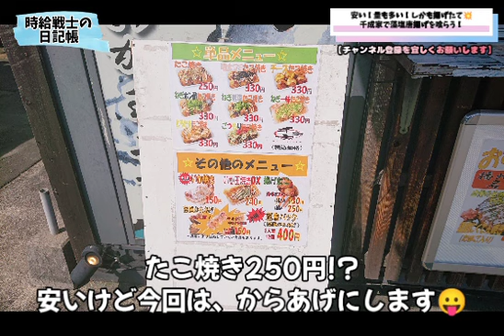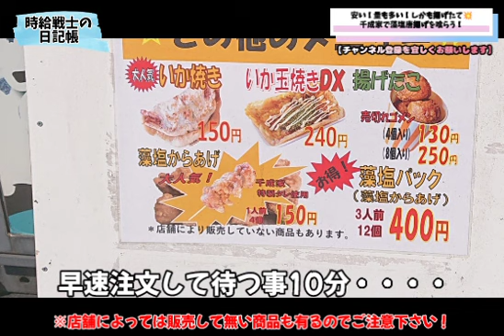〈第201話〉ハンパねぇ安さ！揚げたてジューシー！マジ幸せ！藻塩からあげを千成家で喰らって来た！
【千成家】

※最寄りの店舗へのアクセス・営業時間等は上記URLを参照して下さい。

(2023/5/21動画UP)

※2023年5月現在の価格・サービスとなります。